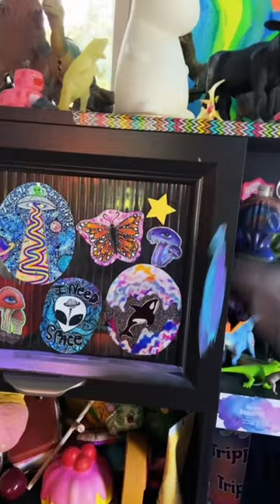i love my home❤️